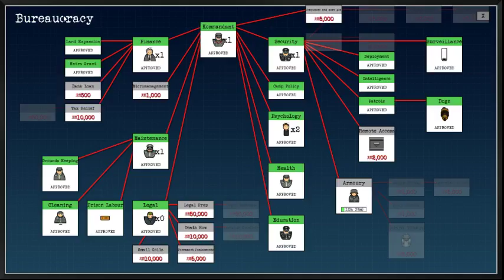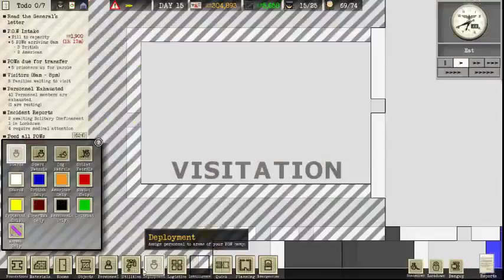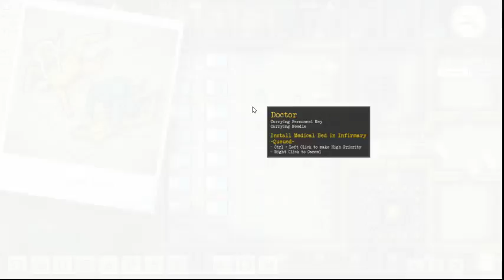Prison Architect: Concentration Camp Scenario Ep1 Again